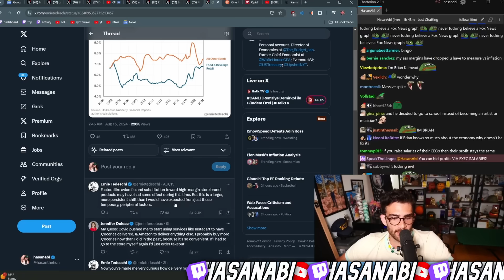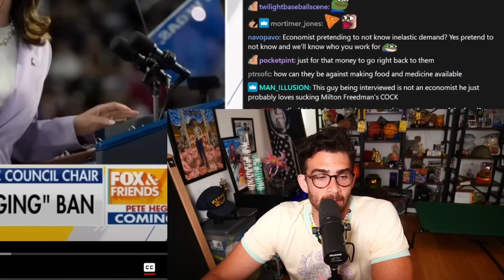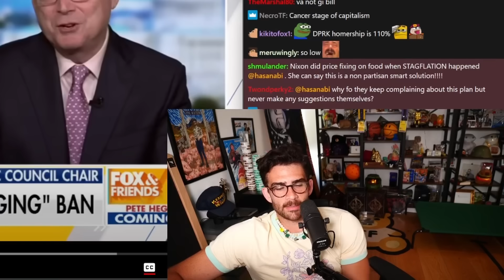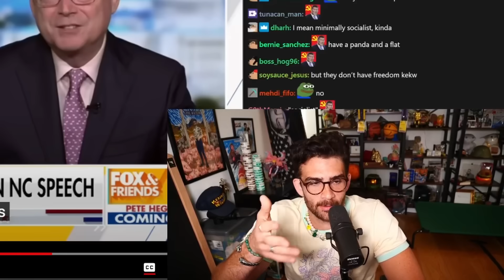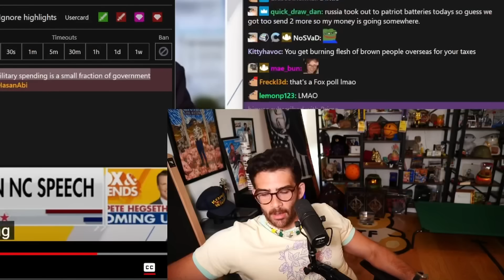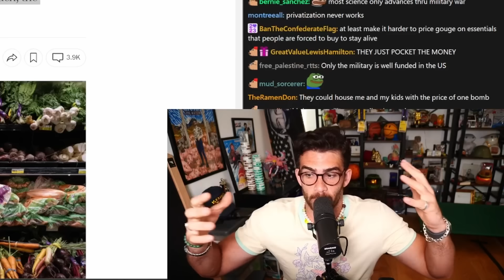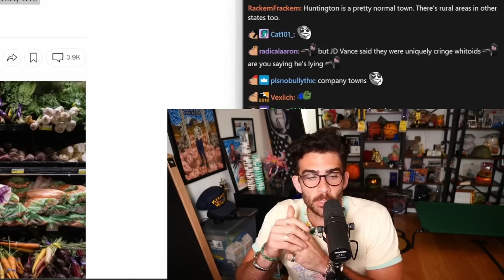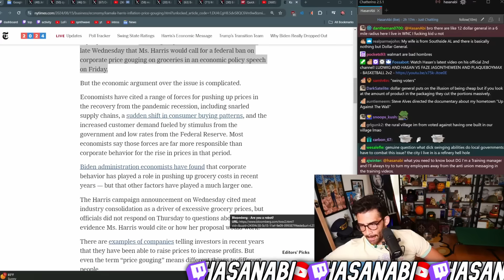THEY ARE LOSING THEIR MINDS | HasanAbi Reacts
HasanAbi Reacts